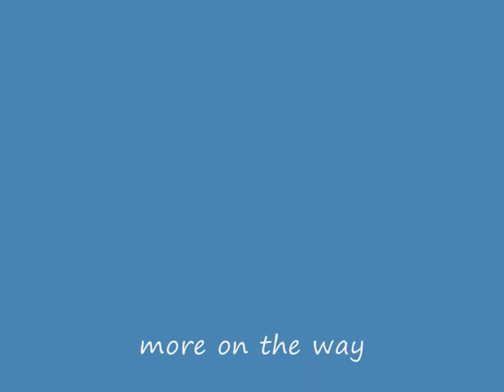¬ THIS IS SPARTA ¬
Here is a clip of my friend being pushed down the spartan pit!